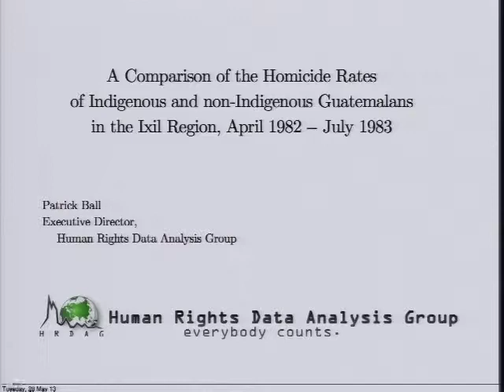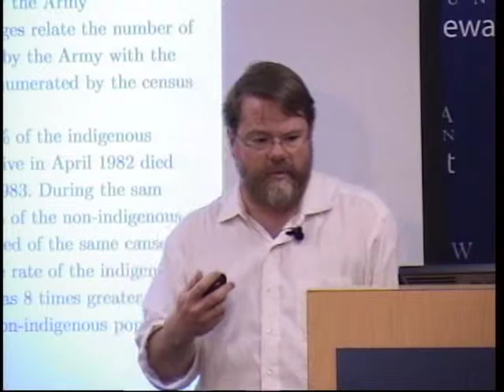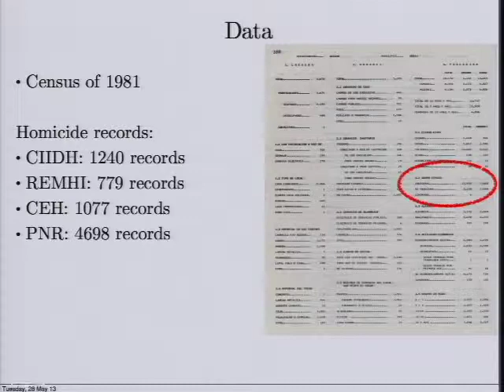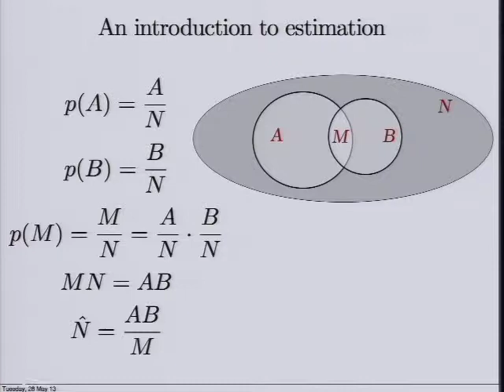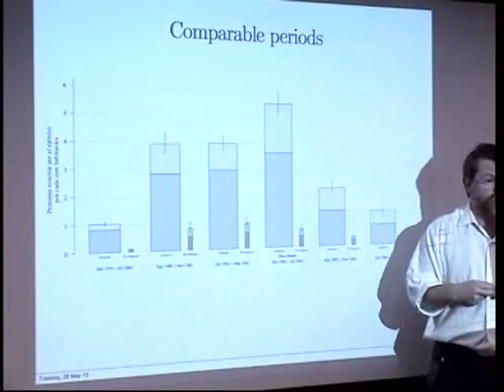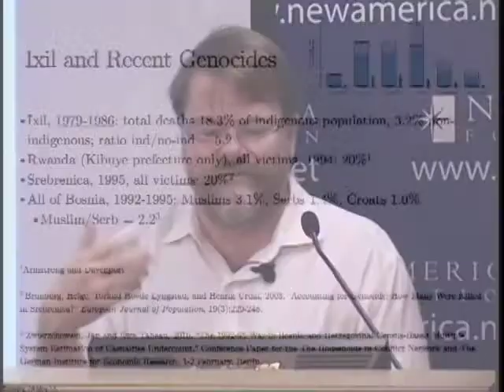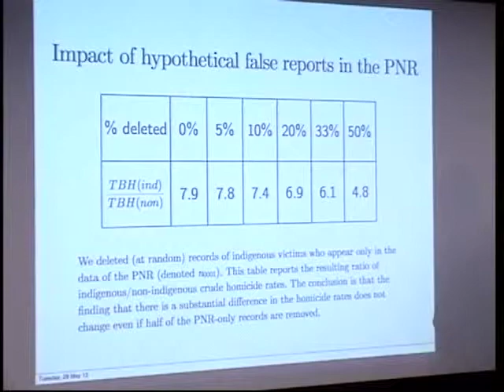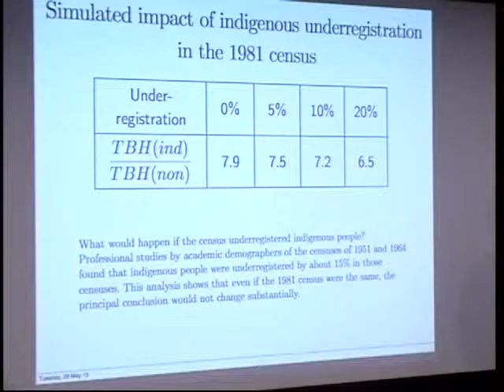Using Data to Prosecute Genocide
Genocide in Our Hemisphere
Justice and Reconciliation in Guatemala Beyond the Conviction of General Ríos Montt

On May 10, 2013, Guatemala made history when General Efraín Ríos Montt became the first former head of state to be tried and convicted for genocide in the courts of his own country.

The trial revisited one of the most brutal cases of government repression in the Western Hemisphere—a 34-year civil conflict forged by the Cold War in which military-dominated regimes engaged in the systematic killing, rape, torture, and abuse of its own people. By the war's end in 1996, an estimated 200,000 people had been killed, and 1.5 million had been displaced.

On May 20, 2013, Guatemala's Constitutional Court ruled in favor of challenges to the proceedings filed by Ríos Montt's attorneys. It is unclear whether the case will be re-tried or whether only certain aspects of the case will be heard again. What this will mean for the defendants, for Guatemala and for the word remains uncertain.

The conviction of Ríos Montt decades after he lead Guatemala during one of the bloodiest periods of its long civil war provides a critical opportunity to reckon with questions about the country's often-overlooked genocide. What does the trial and conviction of Ríos Montt mean for the people of Guatemala? What lessons can be learned from this case about prosecuting other leaders for genocide and crimes against humanity? And what responsibility does the United States bear for policies that supported and enabled brutal regimes in Guatemala, in other Latin American nations and around the world?

This event is co-sponsored by the New America Foundation, Arizona State University's School of Politics & Global Studies and Lincoln Center for Applied Ethics, as well as CUNY/Lehman College's Center for Human Rights and Peace Studies and the School of International Relations at the University of St. Andrews.

Patrick Ball
Director, Human Rights Data Analysis Group

Marta Elena Casaus
Professor of History, Autonomous University, Madrid, Spain
Expert Witness at the Trial